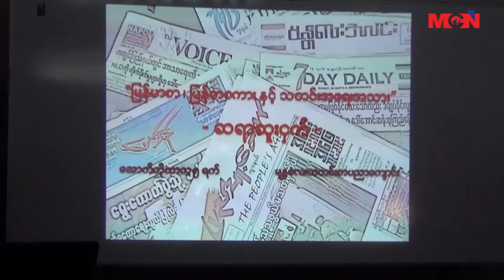စာေရးဆရာဆူးငွက္က ျမန္မာစာ၊ ျမန္မာစကားနဲ႔ ပတ္သတ္တာေတြ ေဟာေျပာေဆြးေႏြး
လူငယ္သတင္းသမားေတြ သတင္းေရးသား တင္ဆက္ရာမွာ ျမန္မာစာ၊ ျမန္မာစကားနဲ႔ ပတ္သက္တဲ့ သိသင့္တာေတြကို စာေရးဆရာဆူးငွက္က ေဟာေျပာေဆြးေႏြးခဲ့ပါတယ္။ ဒီအေၾကာင္းကို MCN သတင္းေထာက္ ဗ်ဴးလာဦးက တင္ဆက္ေပးသြားမွာပဲ ျဖစ္ပါတယ္။